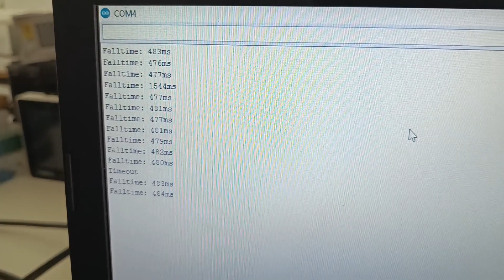Falling Ball Viscosimeter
An automated version of the falling ball viscosimeter to tell the viscosity by the time the ball takes to drop from the magnet to the sensor.